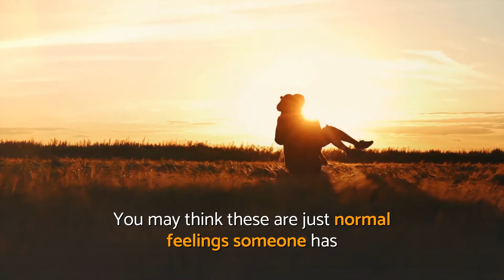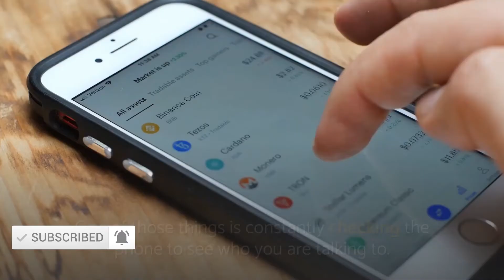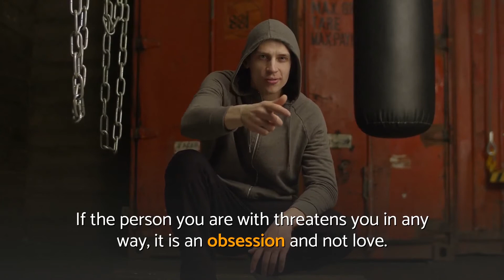Is It Love Or Is It Obsession? (How To Really Tell The Difference)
In this video on the For Be Ready, we show you it is love or is it obsession? These 8 psychology signs will show you the difference between love and obsession and signs that it is an obsession and it is not love.

Is it love or is it obsession? what is the difference between love and obsession? is it love or obsession? in this video we answer all these questions and you will learn love and obsession are separated by a thin line, with the power of social psychology. These 8 socialpsychology signs will show you love and obsession are two different things and signs of being obsessed with someone.

-IF YOU ARE NEW HERE-
Welcome to the For Be Ready channel! :)
If you are interested in making your relationship healthy practical and social psychology videos, this channel is defiantly for you! You don't need any relationship degree or special psychology education to understand our topics, it's our job to simplify everything for you.

There are lots of relationship masters programs and psychology degree online to choose from if you want a psychology major. However, here on For Be Ready you will learn social psychology and about relationship for free without needing a psychology online degree.